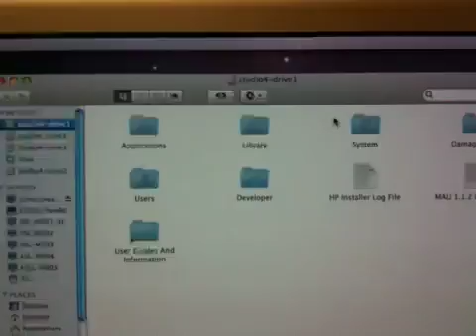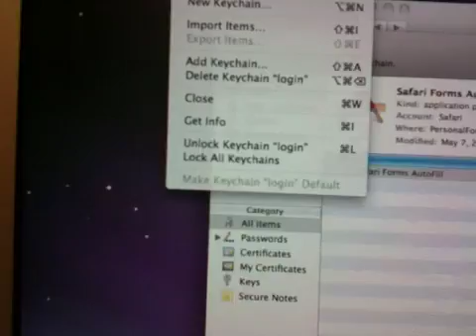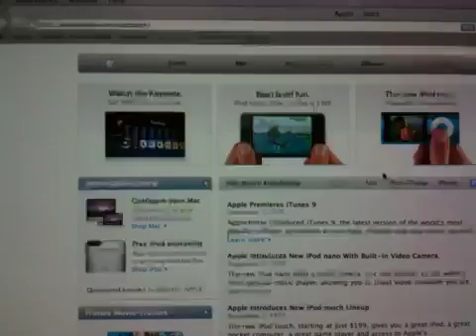20090910th-apple-keychain-login-message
Gregory Johnson explains and shows how to resolve the problem of repeated Kechain Login password requests with Safari and other Apple programs.